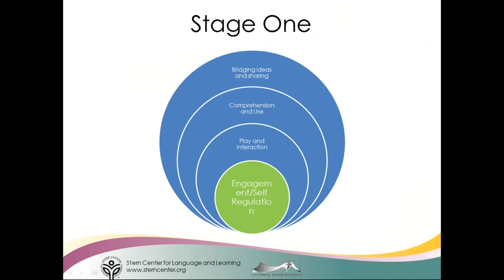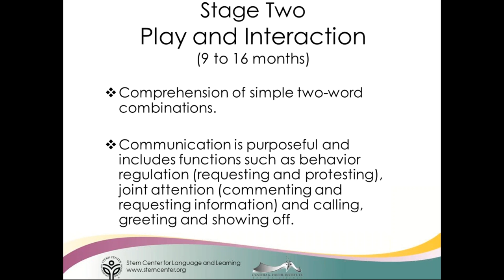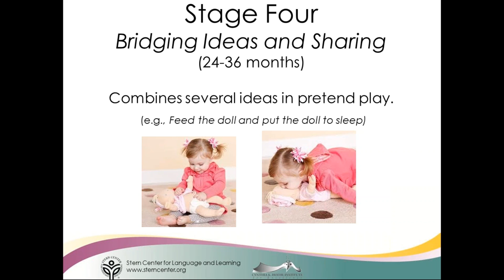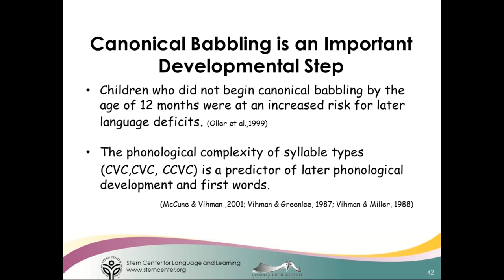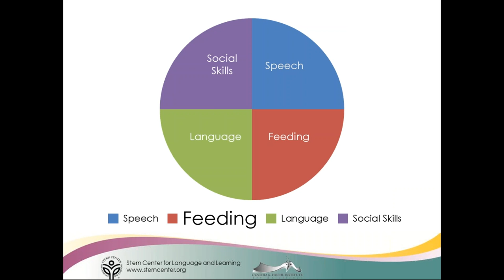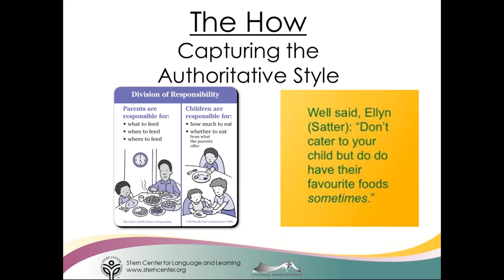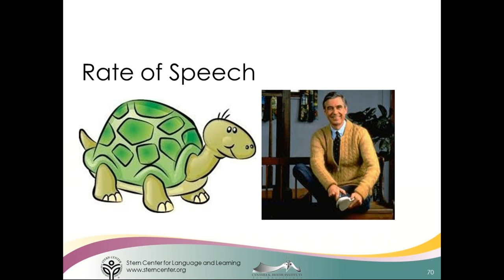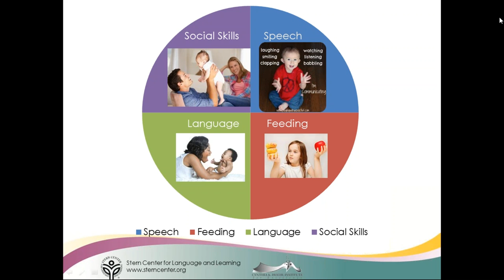Advice from an Expert: Is My Child's Development on Track (3/1/17)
Advice from an Expert: Is My Child's Development on Track? Karen Rodgers is a Speech Language Pathologist at the Stern Center for Language and Learning. She has fourteen years of experience with young children. She will share her expertise in the areas of feeding, speech, social development, and language development. Presenter: Karen Rodgers, Speech Language Pathologist, Stern Center for Language and Learning